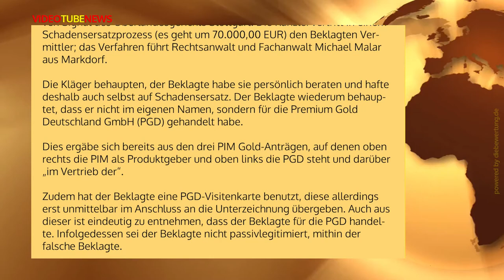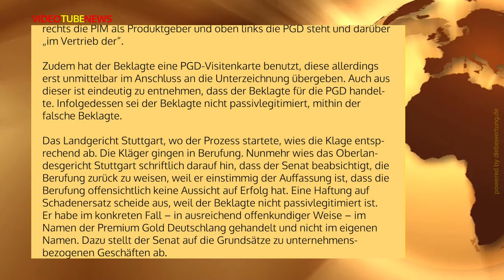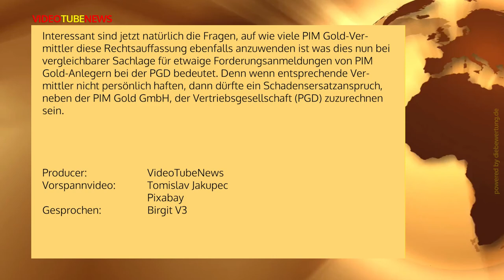PIM Gold, OLG Stuttgart, positiver Hinweis für den Vermittler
Die BEMK Rechtsanwälte berichten in Sachen PIM Gold von einem positiven Signal des Oberlandesgerichts Stuttgart. Die Kanzlei vertritt in einem Schadensersatzprozess (es geht um 70.000,00 EUR) den Beklagten Vermittler...